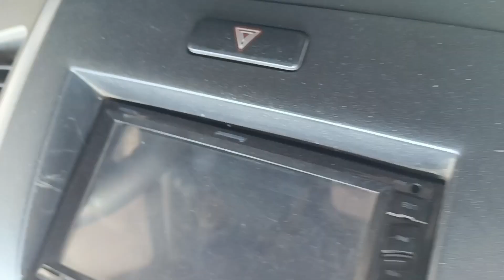Jakmister vacuum cleaner |best air blower |2 in 1 vacuum cleaner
best air blower |best vacuum cleaner|2 in 1 vacuum cleaner|Jakmister vacuum cleaner